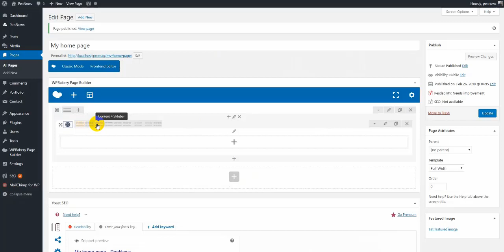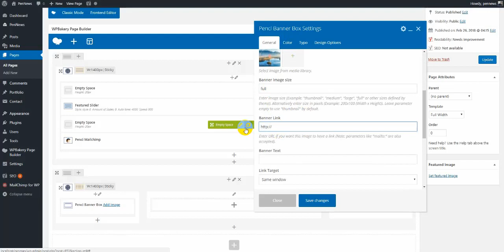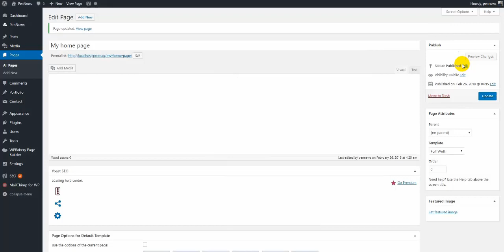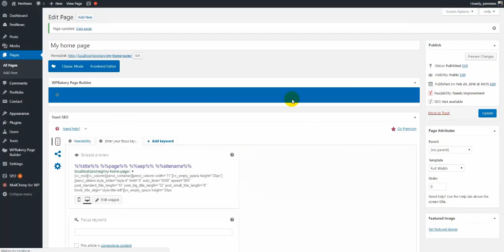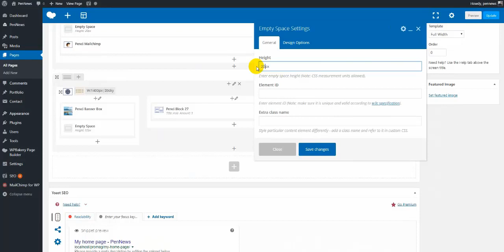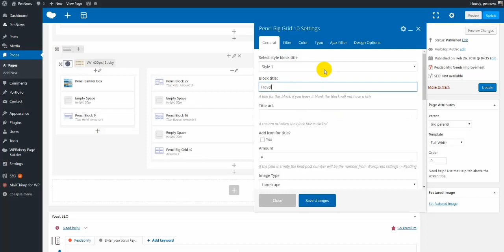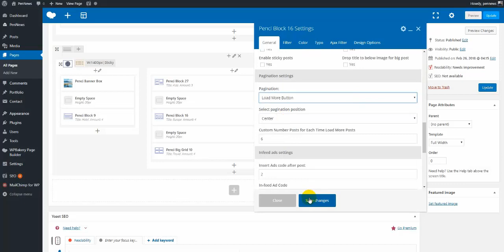PenNews Wordpress Theme - How To Build Your Homepage?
PenNews Premium Wordpress Theme - How To Build Your Homepage - by drag & drop?